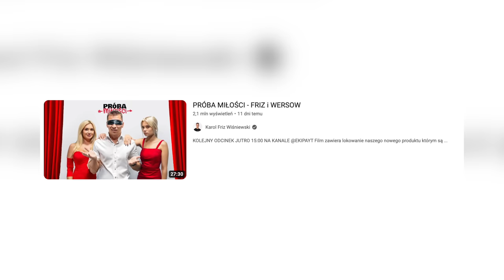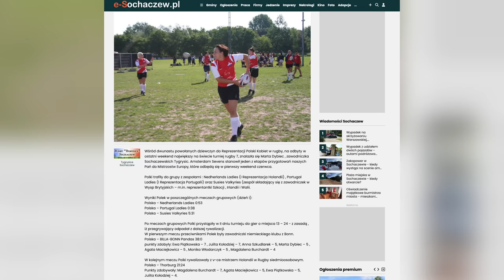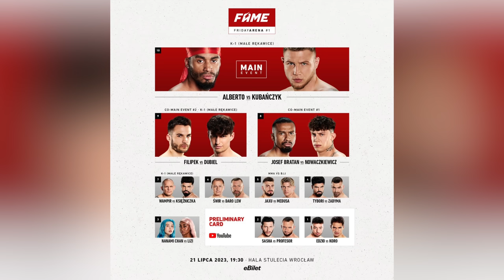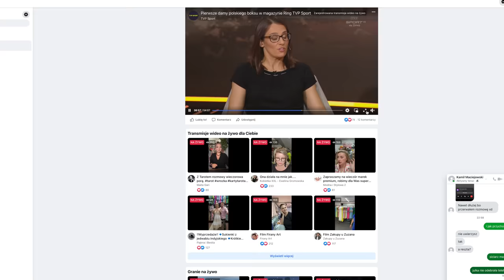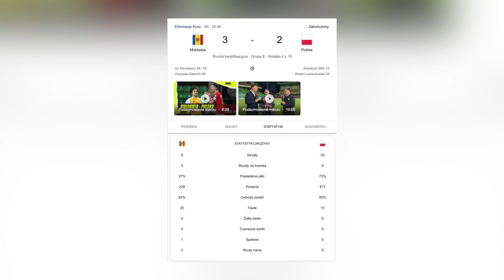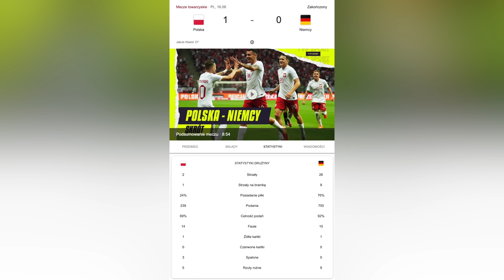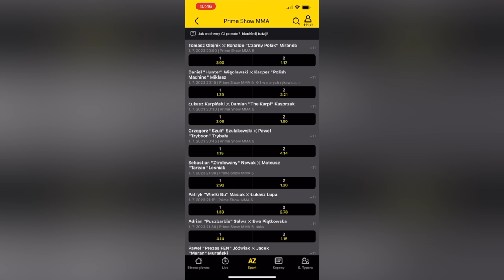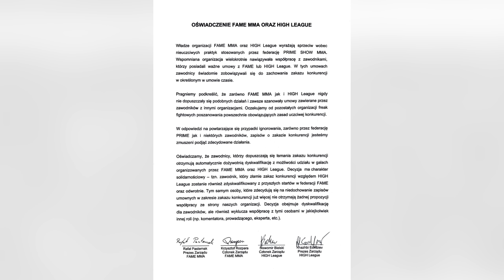EWA PIĄTKOWSKA - romans z Misiewiczem, występ w Prime MMA, walka z mężczyzną, boks, Okniński, Clout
Ewa Piątkowska - najbardziej utytułowana polska pięściarka, mistrzyni federacji WBC, celebrytka, aktualna zawodniczka Prime Show MMA, która na nadchodzącej gali Prime V zmierzy się z mężczyzną Pushbarber, aktualnie Pushbarbie.
Zapraszam.
0:00 - Wstęp
0:58 - Walka z mężczyzną
1:59 - Mistrzostwo WBC
3:31 - Rugby i koszykówka
5:36 - Boks kobiet wtedy nie istniał
6:41 - Rugby na wysokim poziomie
8:47 - Boks zawodowy a zarobki
10:08 - Przekręty sędziowskie
11:46 - Zakończenie kariery w boksie
12:14 - Mirosław Okniński
15:35 - MMA vs. boks
17:38 - Prime MMA
19:05 - Jak długo planuje być w świecie freak fight
20:04 - Kamil Łaszczyk
20:21 - Walka z Sheeya
20:46 - Fame Friday Arena
21:39 - Walka z Kasią z FanSportu.pl
24:10 - Misiewicz
27:10 - Śpiewanie w ringu
29:09 - Clout MMA i High League
31:35 - Ewa Piątkowska krytycznie o Reprezentacji Polski
37:35 - Treningi
39:23 - Typowanie Prime
43:15 - Czy nie boi się przypięcia łatki po występach w freak fight
49:21 - Walka z Anną Andrzejewską
51:49 - Znaczenie psuedonimu ,,Tygrysica''
54:45 - Kulisy po programie
57:46 - Praca w lotnictwie